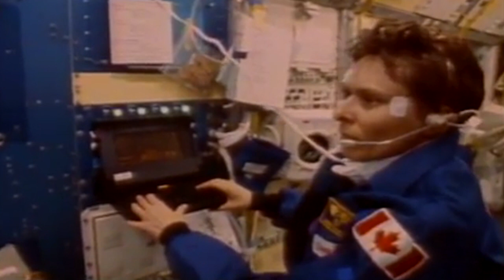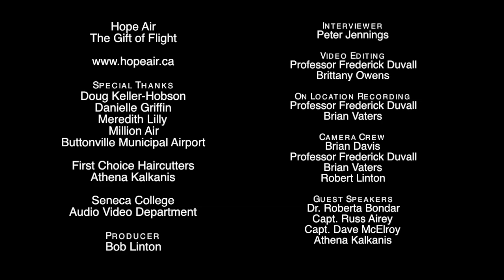Give Hope Wings supports Hope Air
In January and February 2018, two aircraft and crew will fly 20,000 miles while circumnavigating Central and South America, stopping in 20 countries in support of Hope Air.